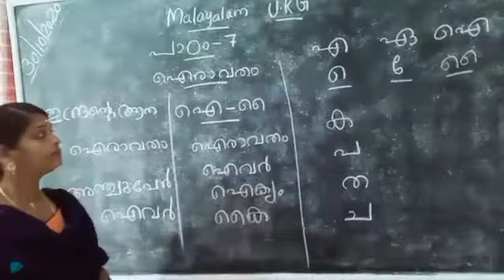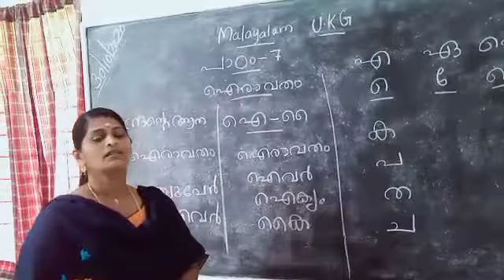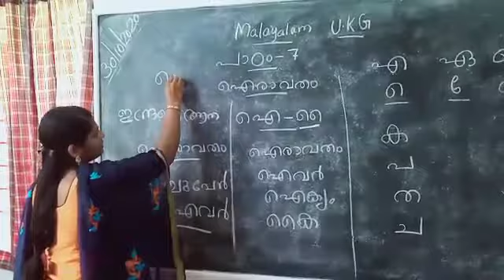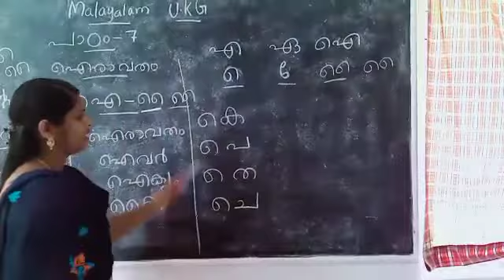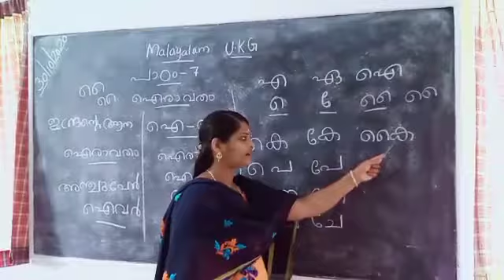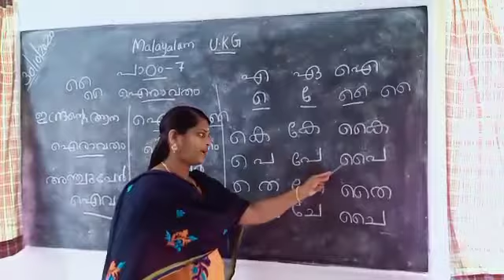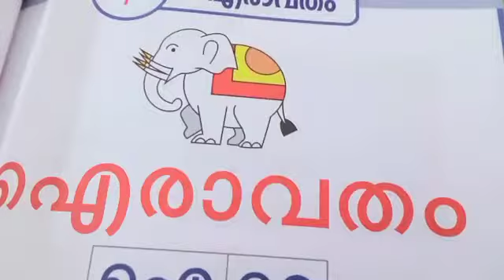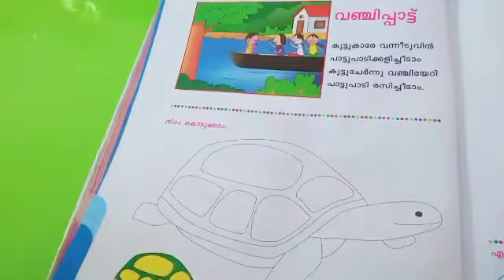Malayalam UKG Lesson 7 White Elephant 🐘